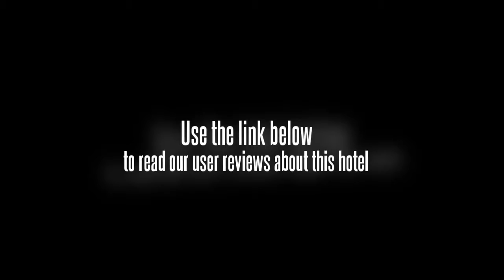Saltimboca Tourist Inn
The Saltimboca Tourist Inn is located in Bacolod making it one of the best hotels to stay at while in town. The Saltimboca Tourist Inn boasts a convenient location with modern amenities in every guestroom and superb service. Each guestroom has desk, non smoking rooms, shower. This Bacolod accommodation features on-site facilities such as coffee shop, family room. For a more enjoyable stay, guests can take advantage of a variety of recreational facilities, including outdoor pool. These top-class facilities are complemented to excellent services to meet the needs of visitors to Bacolod. Please complete our secure online booking form by entering your period of stay.